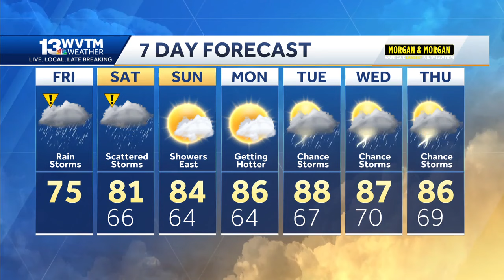Impact weather Friday and Saturday: Some strong storms possible